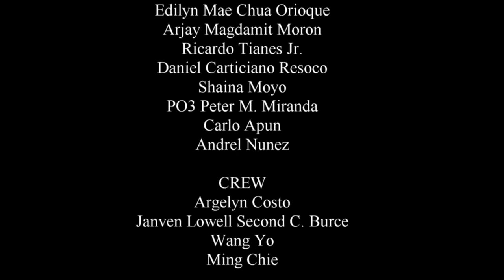TSUSUCO CREAM by Gilbert Yuga Llantino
During filming, we were allowed to use a precinct in Legazpi City for only one hour, where we had to work around the noise from the new inmates who were moved into a small room behind the wall where the toilet was located. We had initially informed the management that we only needed to shoot a few scenes, but in reality, the entire scenario took more than one minute of film. Despite the challenges, we managed to rehearse the script outside the building before filming. However, we encountered some issues with blocking inside the site. With my limited directing experience, we were able to finish filming within the given time. I am incredibly grateful for the cooperation, behavior, and willingness of everyone involved.

Talents play a crucial role in the film, and their commitment can greatly influence the project's success. I believe that allowing the actors to interpret the scenes and the story according to their understanding is essential for directing an indie film efficiently. A director should always listen to the actors' input and guide them to bring out the best performances. While the director has the final say, it's important to consider the contributions of the actors.

This action-drama full-length indie film features local talents from the Bicol Region. Note that the subtitles shown during the Behind the Scenes segments are not related to the plot, as the film is not in its final edited format yet. I apologize for any confusion and will keep you updated on when the final version will be available.